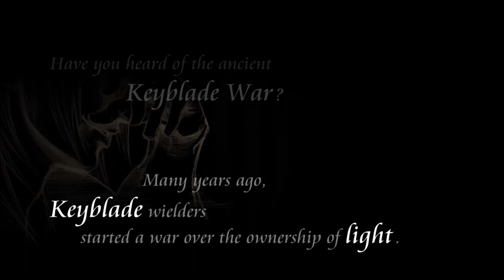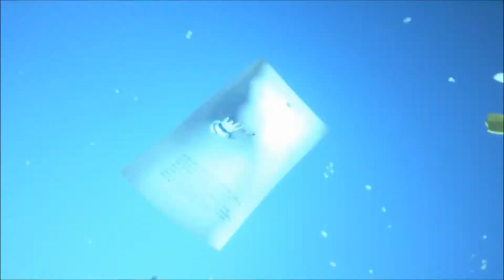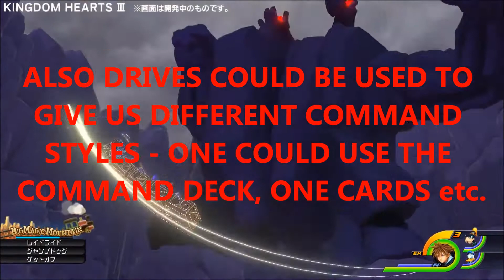How could Drive Forms return in Kingdom Hearts 3?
In the trailer from the 2.5 Launch Events last week, Sora was shown in his Drive form costumes (admittedly I didn't notice it, but a lot of people did). So today I'm going to speculate how Drive forms could return in Kingdom Hearts 3. How do you think it could work?